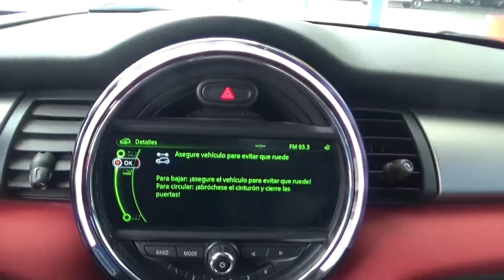Mini / Cooper / 2017 - 3A28641